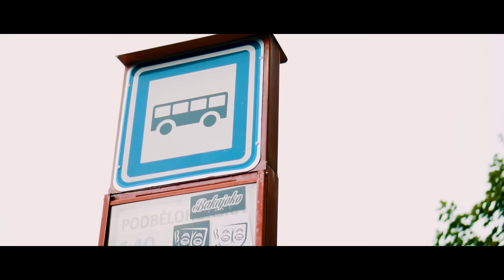Wiśnia Bakajoko - THC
Zdjęcia/montaż: Sebastian Graboś
Ujęcia lotnicze: Dawid Branecki (brephoto.pl)

Mix/mastering: Łukasz Stachyra